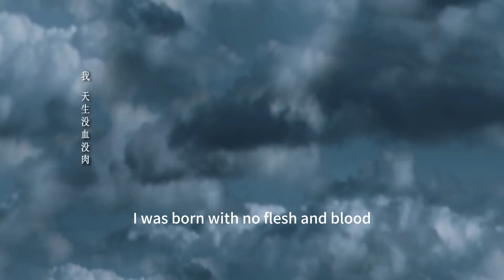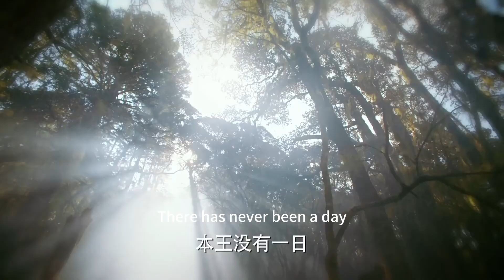女孩全家被害，多年後她成為天下第一高手，一箭報仇！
✨LDX
【歡迎訂閲 「Kungfudream」！】

【劇情介紹】
   聰慧善良的摘星與被狼養大的淳樸野少年狼仔青梅竹馬，卻因摘星的哥哥從中作梗，狼仔誤以為摘星將他出賣，消失無蹤。
  八年後，被煬王楚馗收養的狼仔已是身份尊貴的渤王，當他和摘星重逢，渤王受到摘星的溫暖和感化，逐漸做回純善的自己，二人一起反對苛政、匡扶正義，找回了八年前青梅竹馬的感情。
  然而，就在二人感情加深之時，摘星卻得知渤王和自己有著血海深仇，並發現自己是前朝皇室血脈。在國讎家恨下，摘星與渤王相愛相殺。

【主演】
王大陸  Wang Dalu
李沁    Liqin  (海上繁花女主   Tears In Heaven's woman)
                     (如懿傳  寒香見  Ruyi's Royal Love in the Palace）
                   （斗破蒼穹女主 Battle Through the Heaven's woman ）
                  （愛上特種兵女主 My Dear Guardian's woman )
肖戰   Xiaozhan （餘生請多指教男主  The Oath of Love's man）
                            (陳情令男主  The Untamed's man)
                            （玉骨遙男主  The Longest Promise's man ）